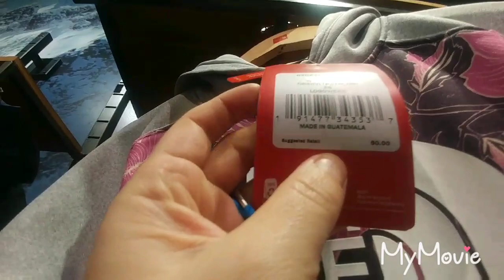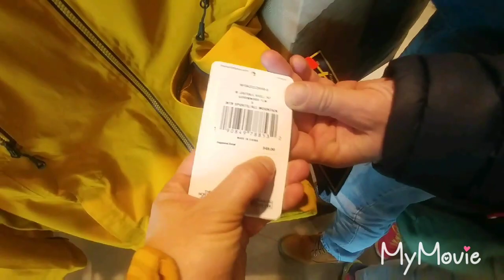Amerikada alışveriş-The north face